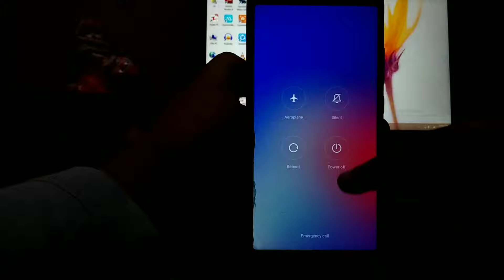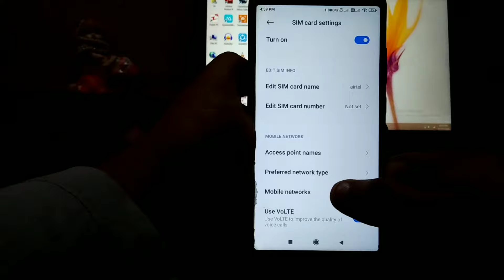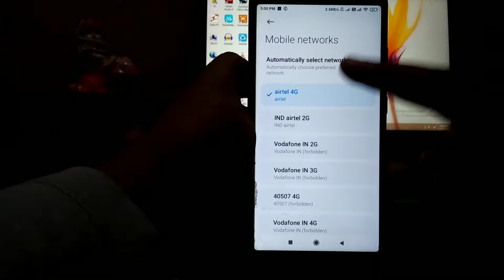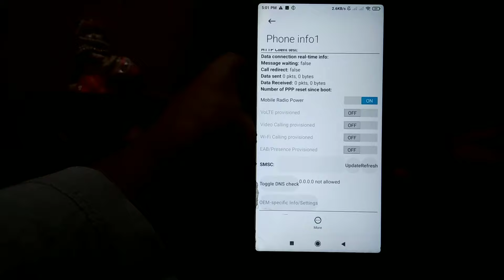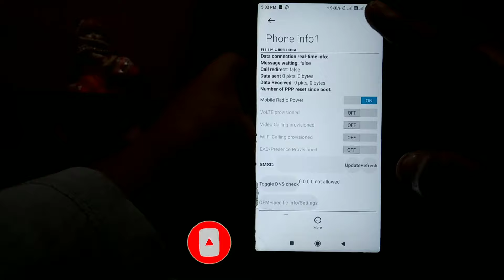No Service Problem in Airtel Sim Problem Solution || How to Fix Airtel No Service Problem Solved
no service problem in airtel sim,no service,no service sim card,no service sim card android,no service problem,no service jio sim,no service airtel sim,no service solution,no service iphone6,no service selected network unavailable